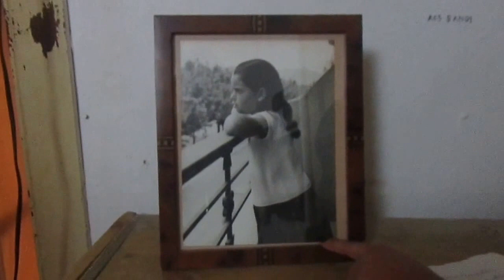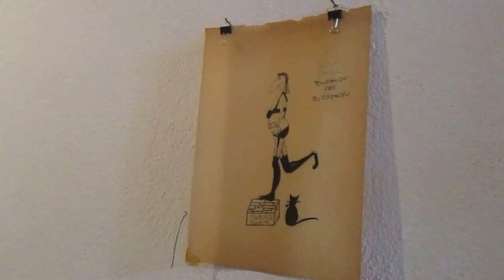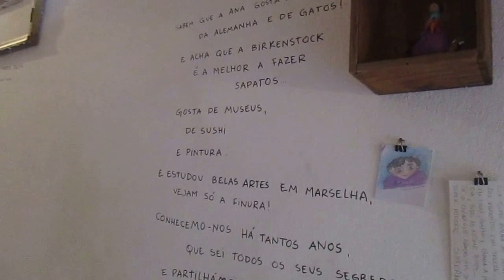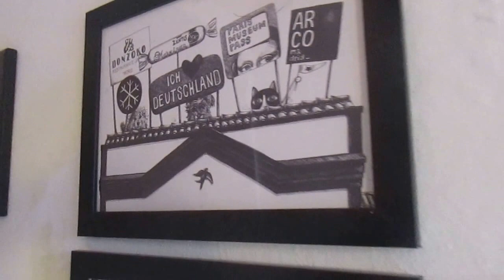al 02 VANDA PALMA fala sobre a grande amiga ANA LEBRE